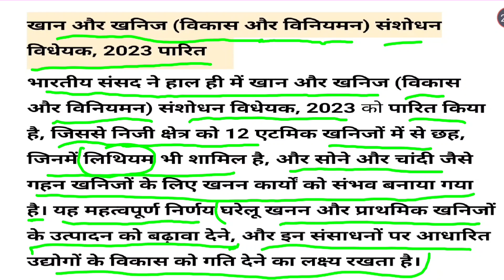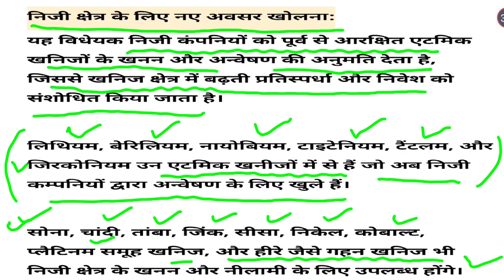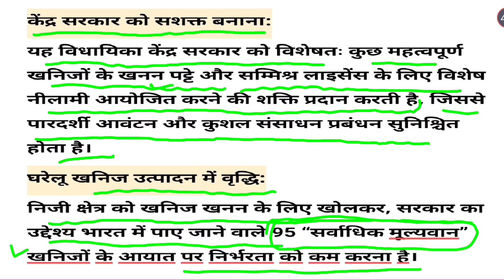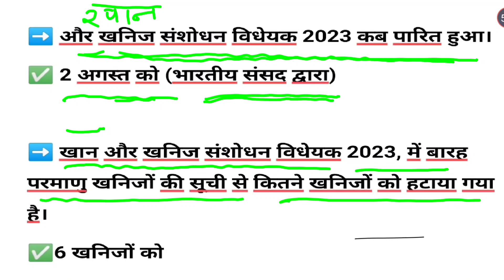CET UG LEVEL करंट अफेयर्स, खान और खनिज संसोधन विधेयक 2023